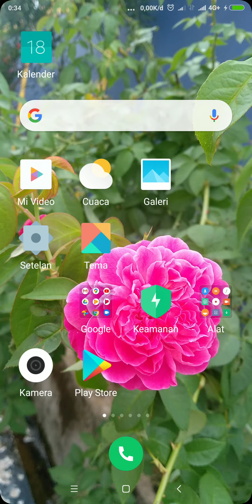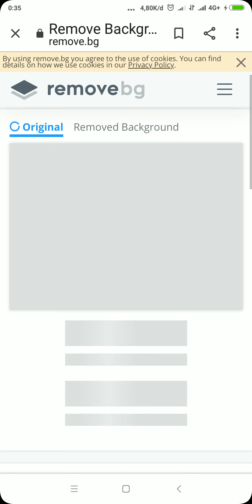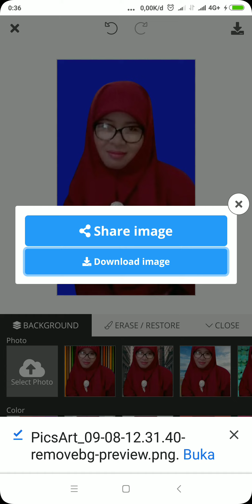Cara Mudah Ganti Background Foto Via Online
Tutorial cara mudah merubah background foto lewat online, tanpa harus menggunakan aplikasi